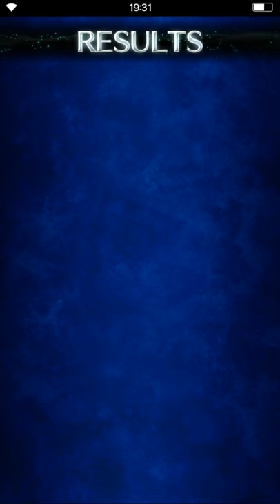FF: Brave Exvius - A Frosty Offensive ELT